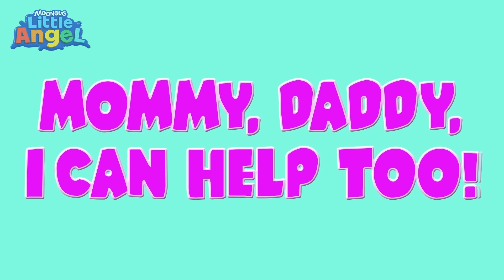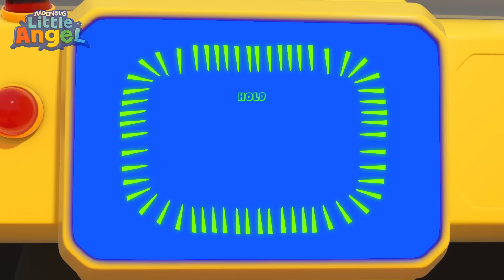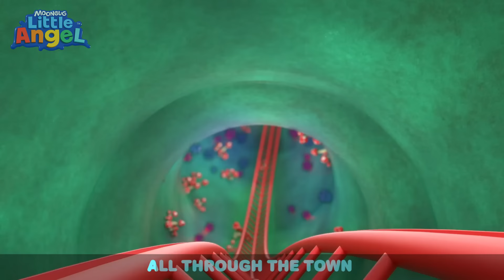I Have A Toothache | Little Angel | Super Moms | Nursery Rhymes and kids songs 🌸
Baby John has a toothache and Mom helps him feel better.

Welcome to Moonbug Kids- Super Moms. Join us for weekly uploads of the very best kids' family shows, celebrating the extraordinary strength, love, and resilience of mothers everywhere...She's the real-life superhero every kid dreams of🌟🏠!

Come and dance, play, and sing along with Baby John, friends and family as he explores the world around him and his family. These rhymes for children help teach basic skills and improves their ability to comprehend and follow directions. Nursery rhymes and kid’s songs accelerate phonetic awareness improving children's word comprehension, reading and writing skills.

Song Lyrics:

[Insert Lyrics]

00:00 I Have A Toothache
04:05 Brush Your Teeth Song
08:06 Playtime At School (Skipping The Rope)
12:02 I Like School
16:02 5 Little Babies
19:12 I Can Help Too!
23:03 Accidents Song
26:15 Old MacDonald Had A Farm
30:20 Playtime At The Beach
33:26 My New Little Pet
36:58 Wheels On The Bus (Rollercoaster Ride)
40:46 Tears Tears Go Away (It's OK To Cry)
43:42 Going To A Fair
47:31 I Love My Dollhouse
50:35 Oopsies (I Made A Mess)
54:38 Baby Goes To The Daycare
58:14 Johny Jonhy Yes Papa (Parents Version)